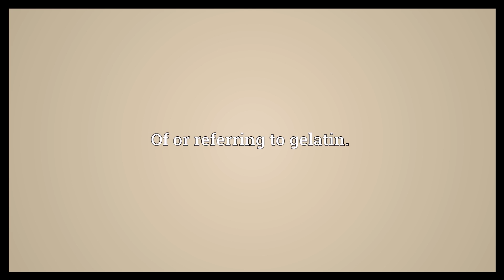Gelatinous Meaning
Video shows what gelatinous means. Jelly-like.. Of or referring to gelatin..  Gelatinous Meaning. How to pronounce, definition audio dictionary. How to say gelatinous. Powered by MaryTTS, Wiktionary